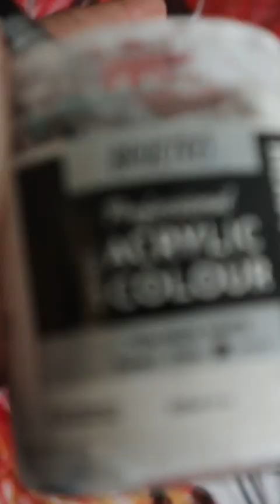graffiti self portrait | acrylic painting | big jet plane cover